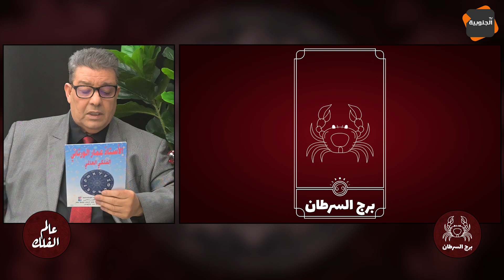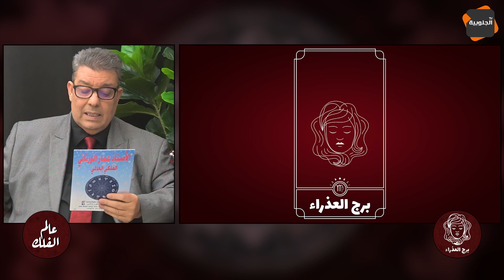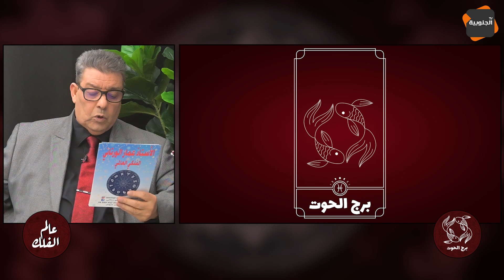توقعات الأبراج لـ2024: سنة الحظ والحب للثور والجوزاء، التحديات للسرطان، وسنة التقلبات للأسد والعذراء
🔴 توقعات الأبراج خلال سنة 2024: سنة الحظ والحب للثور والجوزاء.. التحديات للسرطان.. وسنة التقلبات للأسد والعذراء🔥🔥

 / aljanoubiat.  .

قناة الجنوبية